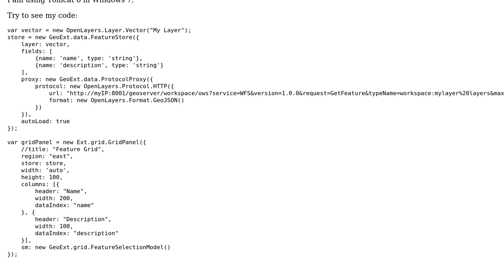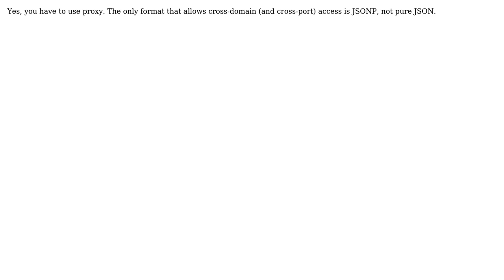GIS: Requesting a JSON format from GeoServer using Openlayers and GeoExt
With thanks & praise to God, and with thanks to the many people who have made this project possible! | Content (except music & images) licensed under CC BY-SA | Music | Images & others | With thanks to user nmtoken user Michal Mackiewicz user dionde and the Stack Exchange Network Trademarks are property of their respective owners. You are responsible for your own actions.